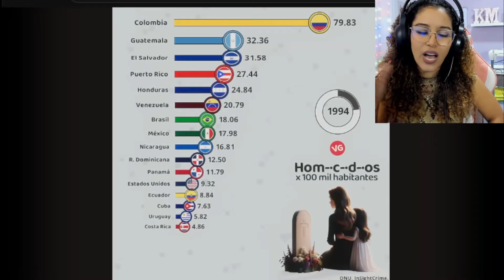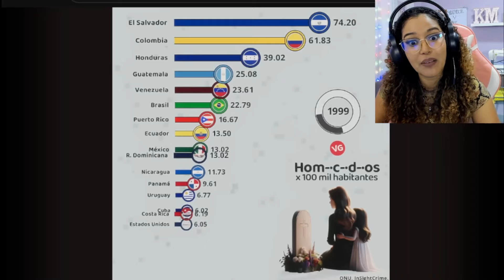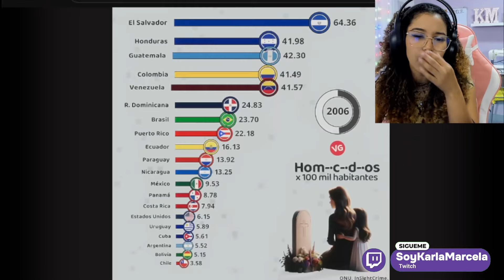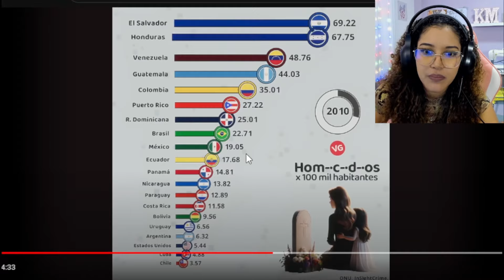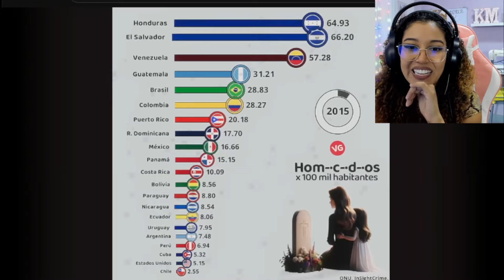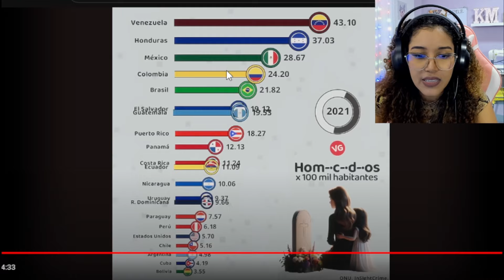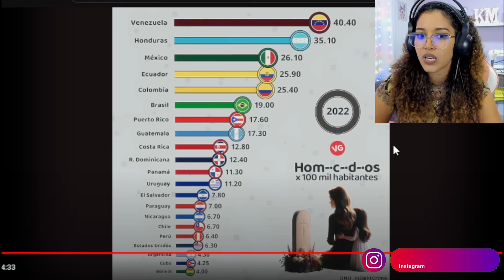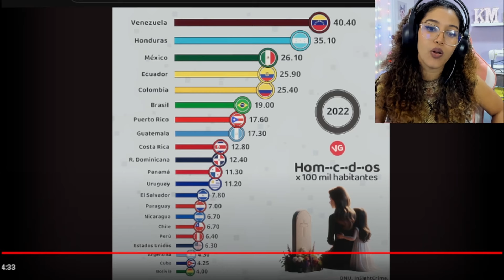México - Venezuela - Honduras | Son los Menos Seguros de Latinoamérica!!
Los Países Menos Seguros de Latinoamérica.

VIDEO: Los Países Menos Seguros de Latinoamérica
la Vida en un Gráfico